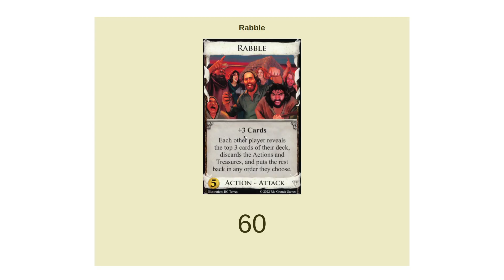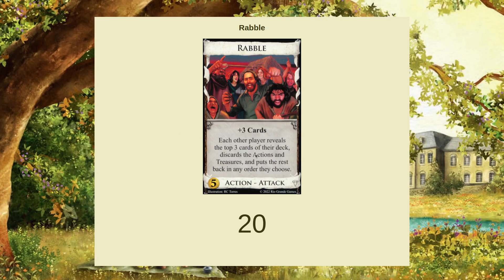A Minute Talking About Rabble